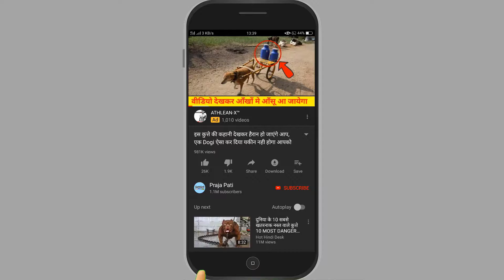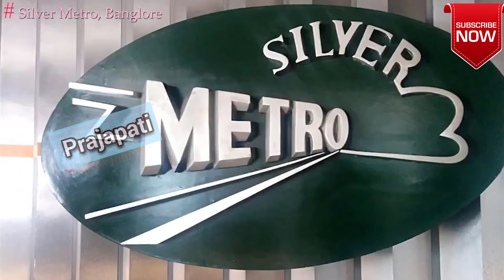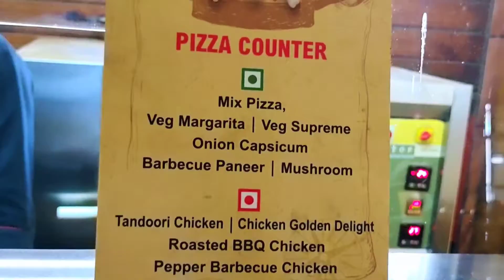भारत मे ये चीजें भी खाई जाती है | India Top 5 Restaurant | यहाँ खाना खाने से पहले 200 बार सोच लो😂